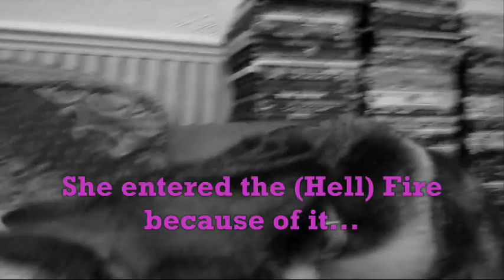Kindness to Animals (Cats)...Hadith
Become a fan of Butterfly2729!

My kitty Niko (in the beginning he is trying to get some blue wool, if you were wondering  : ] )

Inchallah you find this useful.

I am only human and am still learning myself but hopefully this will be of benefit.
Any mistakes are my own and the rest is from Allah SWT.

Shukran : )